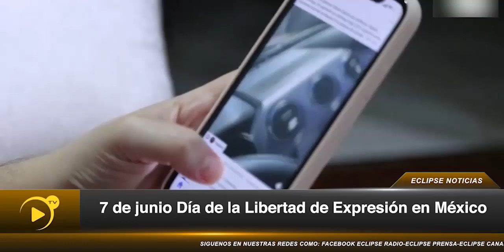Hoy 7 de junio es el Día de la Libertad de Expresión en México 🎤📱📰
Esta fecha se instauró en México el 7 de junio de 1951 por los editores de los periódicos y el entonces presidente Miguel Alemán Valdés.